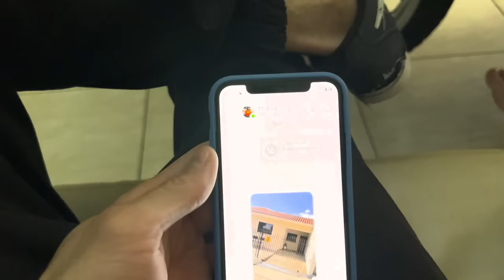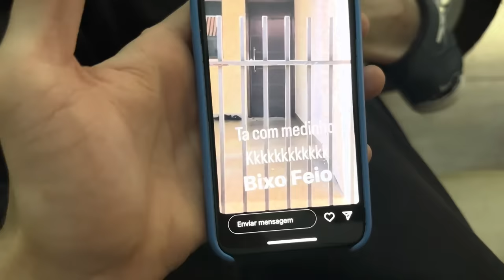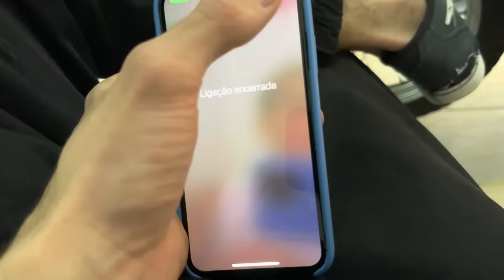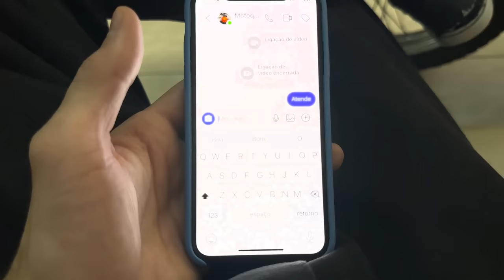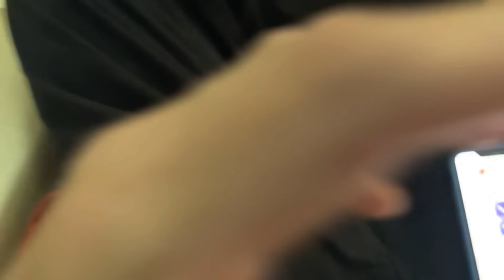THIAGO CORRE AQUI O MOTOQUEIRO ESTA AQUI NA FRENTE DE CASA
Maringa -PR
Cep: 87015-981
Thiago Roberto